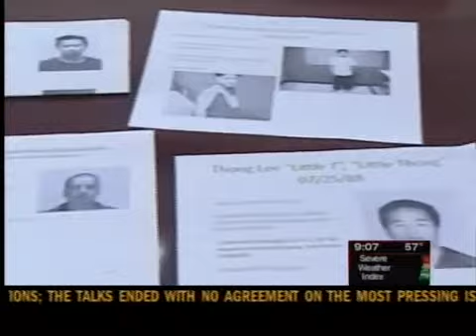35 gang members arrested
Law enforcement in Wisconsin has arrested 35 violent gang members.